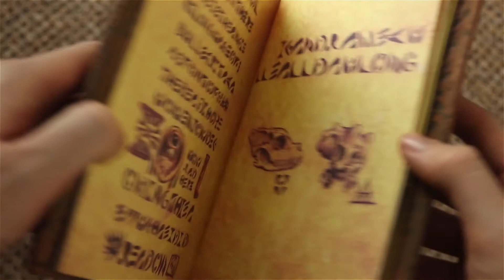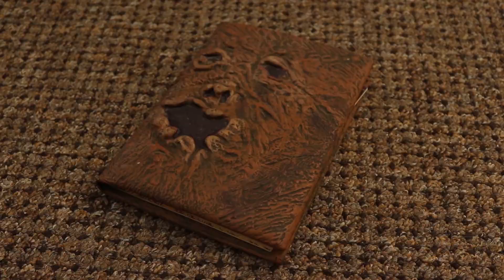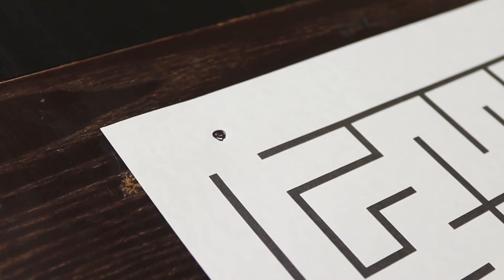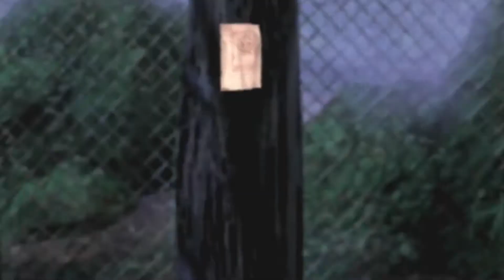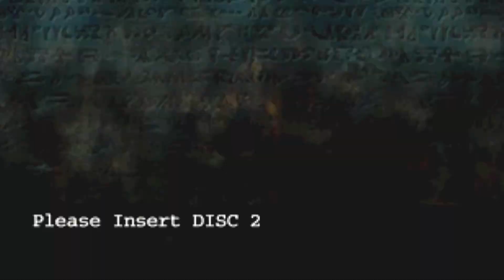Evil Dead: Hail to the King - PSX Gamer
► Hey up legends of tomorrow, this is a comedy review for Evil Dead: Hail to the King on the PlayStation 1. Huge thanks to Aaron O'Brien and Kerrie Farnell during production and Kurt Tomlinson for providing original music in some scenes. x

► If you enjoyed the content, smash that LIKE button 3 times!

► Your support is greatly appreciated, You can make a difference and help this channel Rise from the ashes!